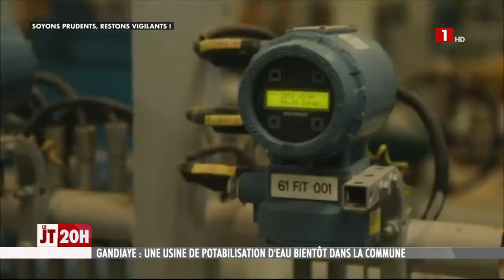CONVENTION OFOR-ANER-COMMUNE DE GANDIAYE : une unité de potabilisation de l'eau pour 15 000 âmes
L’eau saumâtre de Gandiaye sera un mauvais souvenir après la réalisation d’une unité de potabilisation prévue dans cette commune du département de Kaolack. La convention tripartite a été signée le lundi 12 juillet 2021 entre l’Office des Forages Ruraux (OFOR), l’Agence Nationale pour les Energies Renouvelables (ANER) et le maire de Gandiaye. Un projet financé par la coopération allemande à travers la GIZ. Plus de 15 000 personnes seront desservies avec ce projet.